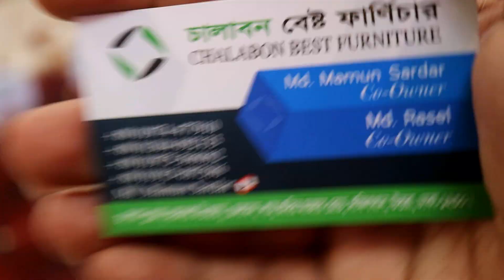🛋🙀সেগুন কাঠের সোফা সেট নিয়ে আসলাম রিকোয়েস্টের লাক্সারি সোফা সেট 🛋Chalaban Best Furniture💃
shop name: (চালাবন বেস্ট ফার্নিচার)

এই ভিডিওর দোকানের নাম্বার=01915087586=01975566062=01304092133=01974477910